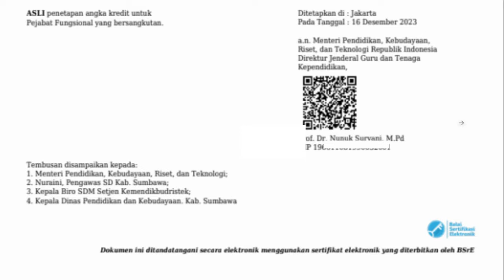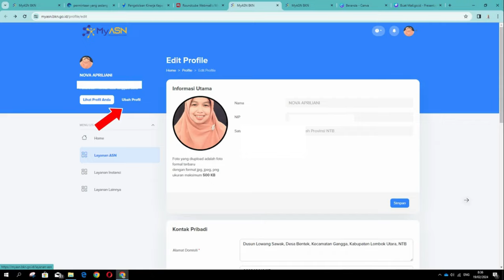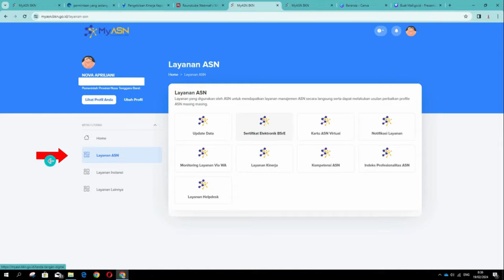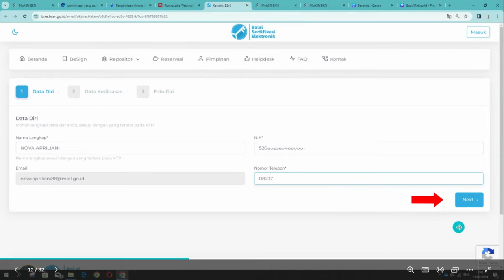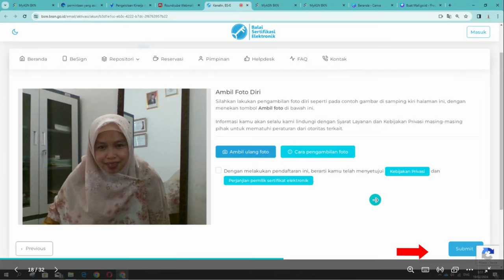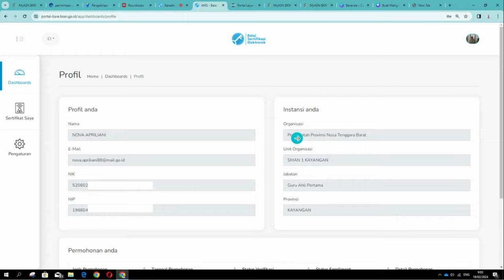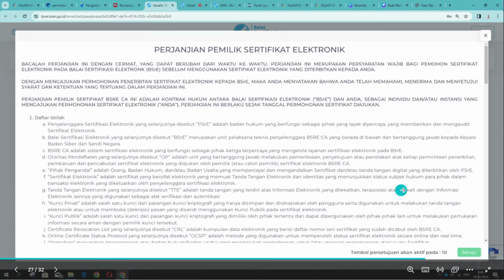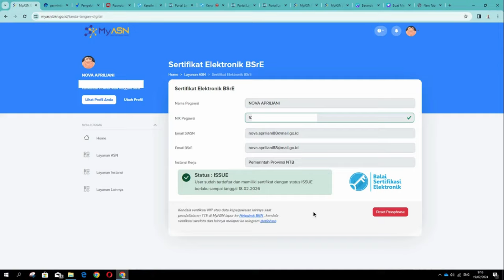MUDAH KOK MENDAFTAR TANDA TANGAN ELEKTRONIK